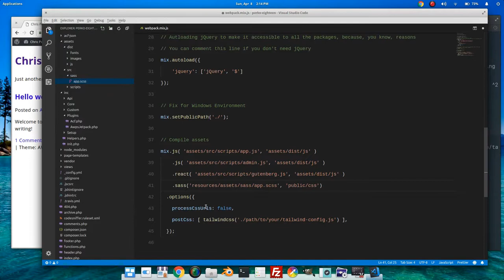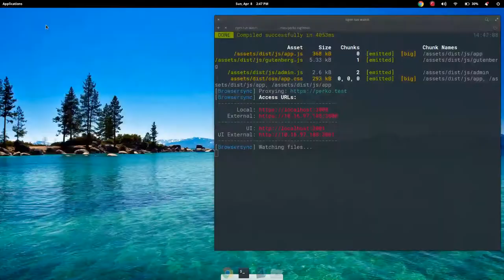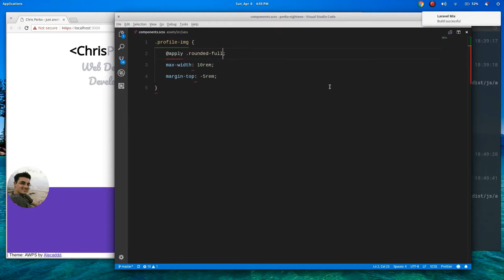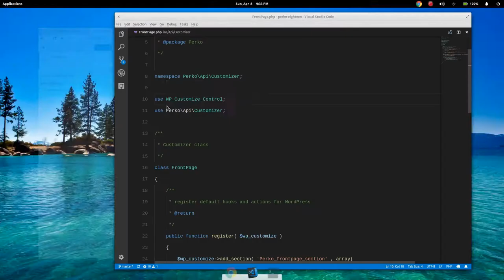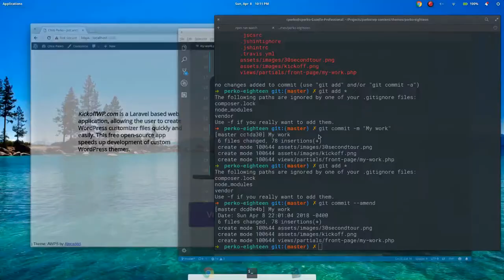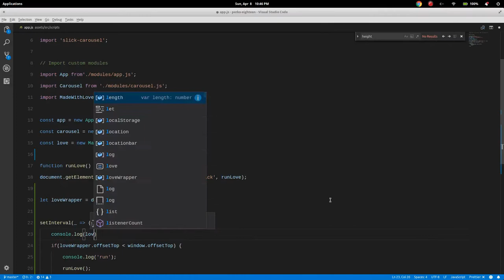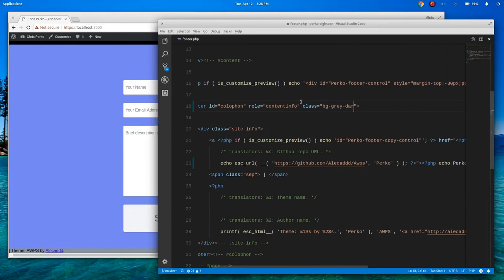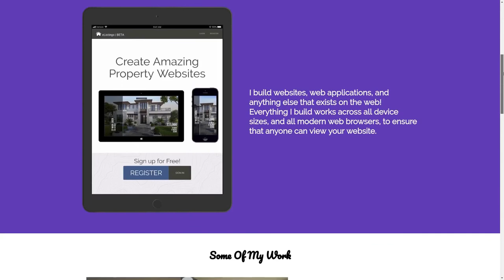Coding my new WordPress Landing Page - Timelapse!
Timelapse video of building my new landing page.  I'm not sure if I will keep it, make changes to it, or start from scratch on the design.  Built on a System76 Gazelle Pro running ElementaryOS!

Built with TailwindCSS and the AWPS starter theme!